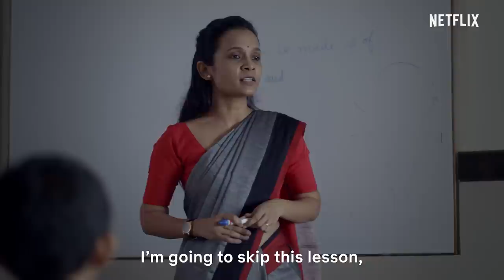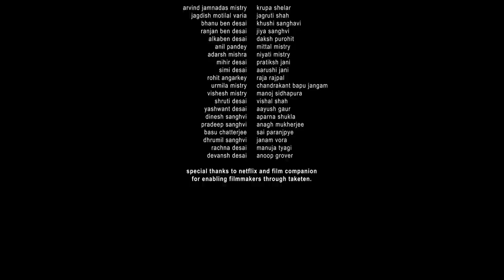Chhoti Si Baat | By Hitarth Rakesh Desai | Take Ten | Netflix India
'Chhoti Si Baat' is a story of 12 year old Shiv who has been guarding a secret oh-so-confidently. But his life comes to a halt in the midst of Ganpati celebrations when things take an unexpected turn.